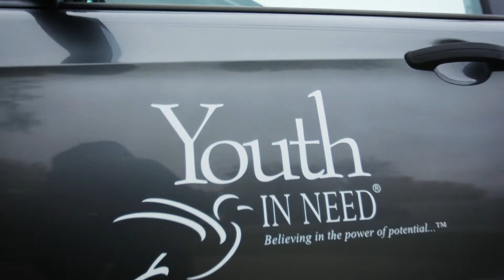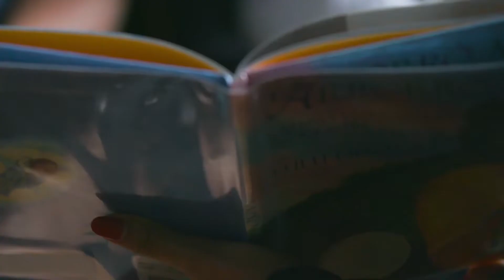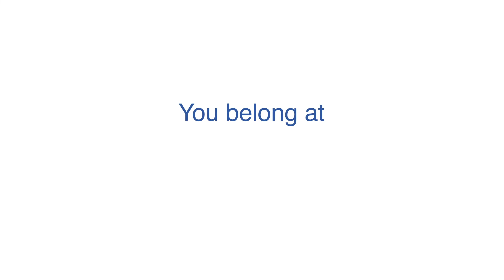You Belong: Youth In Need's Early Learning Programs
You belong at a Youth In Need Head Start and Early Head Start learning center. Youth In Need believes that kids deserve a nurturing classroom environment, filled with a proven research-based curriculum of individualized play-based learning and hands-on experiences at no cost. We believe that families should be part of their child's education and have a loving environment focused on their emotional and physical wellness as well as their educational foundation. We believe in creating an environment that has everything you need to thrive.